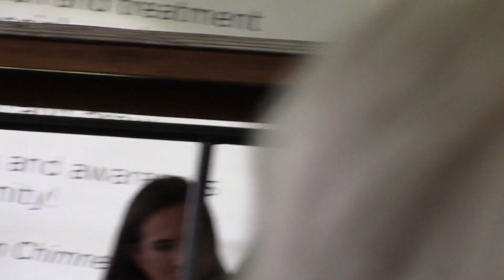Lauren McGough at Green Chimneys 2019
June 2, 2019 -  A licensed falconer since the age of 14, Lauren McGough holds a PhD in Social Anthropology from the University of St Andrews in Scotland and has dual degrees in Zoology and International Studies from The University of Oklahoma.   At the 27th annual Birds of Prey Day which is held at the Green Chimneys School in Brewster, New York, Dr. McGough was discussing her trip to Mongolia in 2009 where she learned her skills as an eagle hunter.

New York State Falconry Association